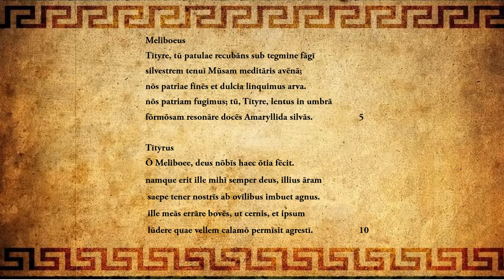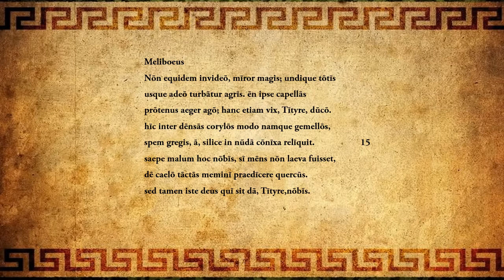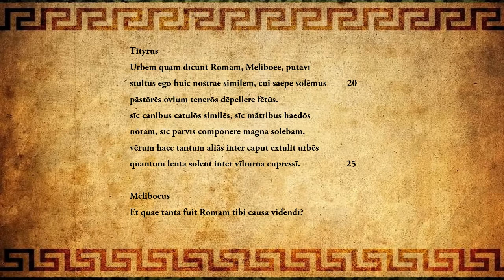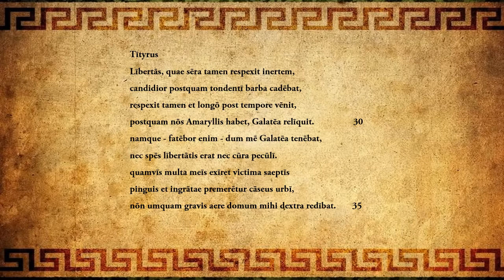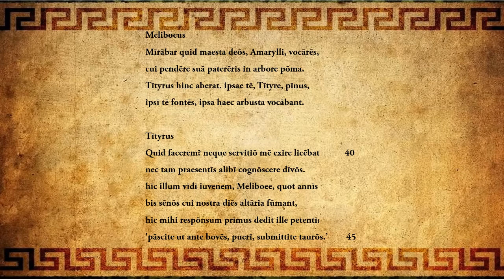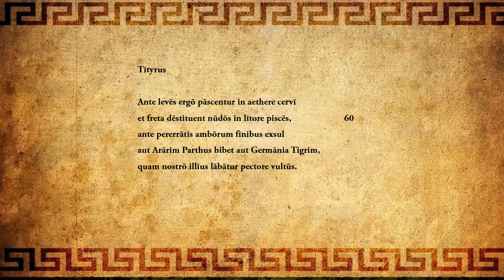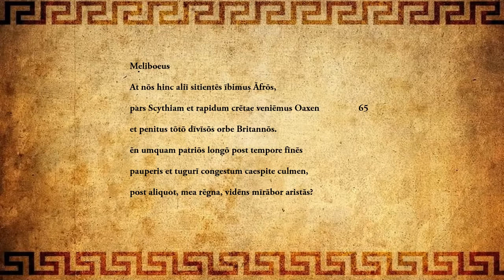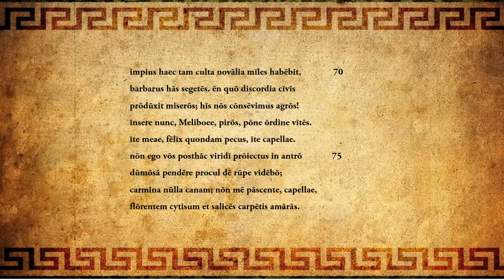P. Vergilius Maro Ecloga 1Tityrus Meliboeus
Lectuur Ecloga 1 Vergilius / Gescandeerd gelezen / dactylische hexameter /metriek /
Tityrus en Meliboeus / Scansion / Dactylic Hexameter / classical pronuntiation